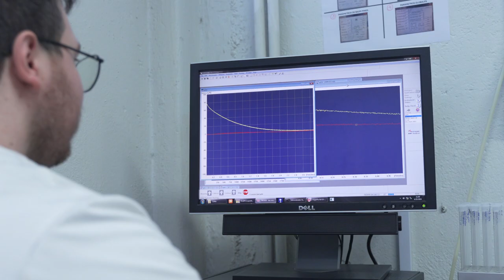Cicerón 10.4: Estrategias químicas sostenibles de upcycling de polímeros